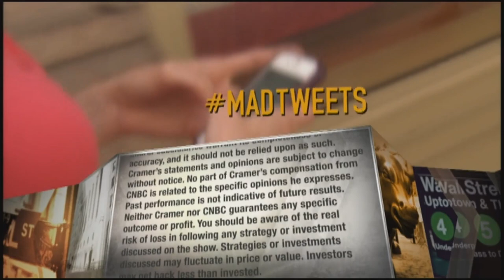Why Jim Cramer thinks owning Sweetgreen stock is 'a recipe for portfolio destruction'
The "Mad Money" host warned investors against owning shares of Sweetgreen on Tuesday's episode of the show. Sign up and learn more about the CNBC Investing Club with Jim Cramer